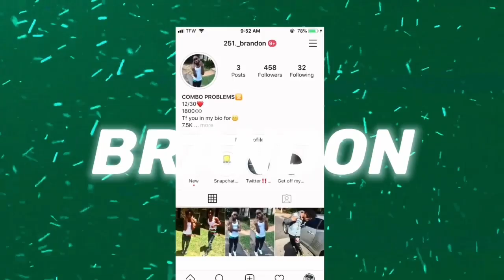GTA 5 SCHOOL LIFE IN DA HOOD EPI.2 LIL BROTHER GETS INTO A FIGHT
GIVE THIS VIDEO 400 LIKES FOR ANOTHER BANGER🔥MAKE SURE YOU GUYS HIT THAT SUBSCRIBE BUTTON IF YOU LIKE MY CONTENT ALSO HIT THAT BELL TO JOIN THE NOTI GANG‼️ ALSO GO FOLLOW MY SOCIAL MEDIA‼️‼️‼️‼️